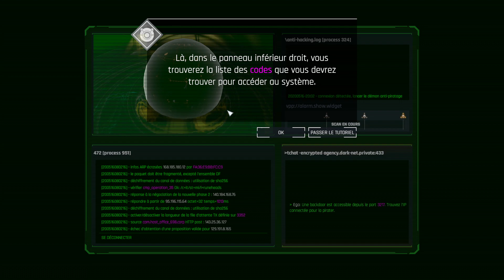[FR] Conglomerate 451 : 2/2 : Equipe prête, en Avant pour la 1ère Mission dans la ville malfamée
voici la présentation de Conglomerate 451, un dungeon crawler en case par case assorti d'éléments de type roguelike, le tout dans un environnement cyberpunk.

Vous êtes le PDG d'une agence spéciale. Le Sénat du Conglomérat vous charge de rétablir l'ordre dans le secteur 451, où des corporations corrompues font régner leur loi. Grâce au dernier décret constitutionnel, vous avez toute latitude pour créer des clones humains. Formez votre propre équipe, manipulez l'ADN, entraînez vos agents, équipez-les d'armes ultrasophistiquées, choisissez quels implants cybernétiques leur greffer et déployez-les en mission avec pour seuls objectifs d'éradiquer le crime et de rétablir l'ordre à tout prix.